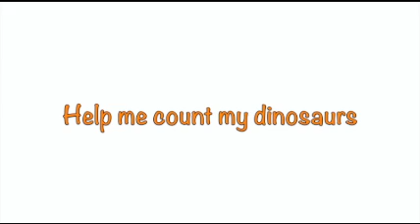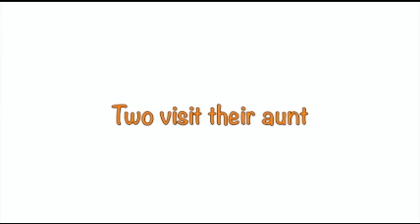Help Me Count My Dinosaurs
A dinosaur counting song that becomes some word problem examples and then invites children to make their own word problem. I imagined the children would use their fingers but they could also use tallies, 10 frames, Rekenreks, dinosaur toys, dinosaur photos, dinosaur drawings...Encourage as much silliness with their ideas of what the dinosaurs are doing as you can handle! If you want to explore how many dinosaurs are busy and how many are not that is another extension. Finally, the music creates a pattern too! It repeats A-B-C-D-E-F-A with the notes G, F#, E, D, C, B, G. It would be easy to play on a piano or glockenspiel.